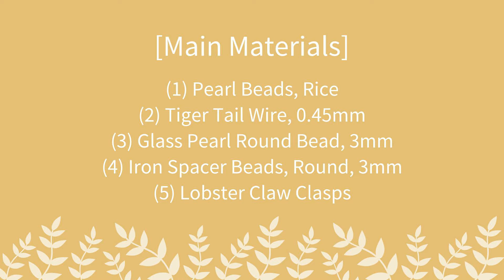Multi-strand Pearl Beads Bracelet | Pandahall DIY Tutorial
Hi, it's Pandahall Jewelry here.

This bracelet used pearl beads in different sizes as the main materials, the multi-strand design makes this bracelet showing more luxurious.

[Main Materials]
(1) Pearl Beads, Rice;
(2) Tiger Tail Wire, 0.45mm;
(3) Glass Pearl Round Bead, 3mm;
(4) Iron Spacer Beads, Round, 3mm;
(5) Lobster Claw Clasps